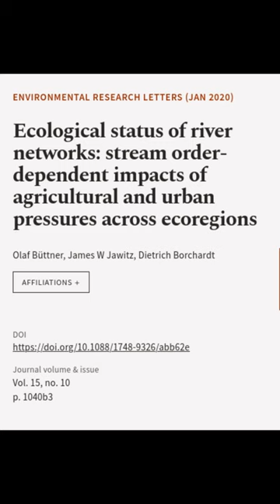Ecological status of river networks: stream order-dependent impacts of agricultural a... | RTCL.TV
### Keywords ###

### Article Attribution ###
Title: Ecological status of river networks: stream order-dependent impacts of agricultural and urban pressures across ecoregions
Authors: Olaf Büttner, James W Jawitz ,and Dietrich Borchardt
Publisher: IOP Publishing
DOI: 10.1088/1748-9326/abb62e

### Video Timestamps ###
0:00:00 - Summary
0:00:52 - Title
0:00:59 - End